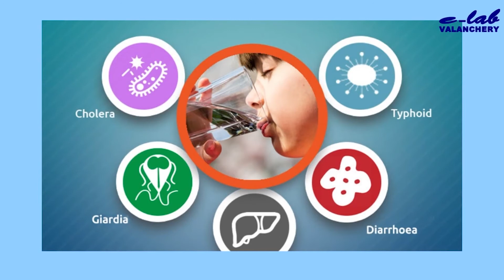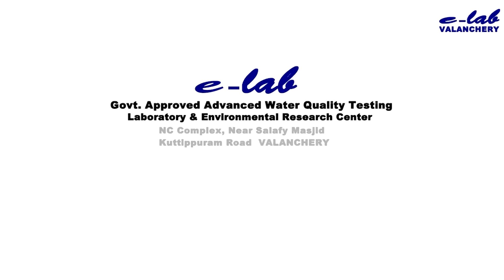പട്ടികവര്‍ഗ വിഭാഗത്തില്‍ നിന്ന് പോലീസ് സ്‌പെഷ്യല്‍ നിയമന ശിപാര്‍ശ വിതരണം ചെയ്തു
പട്ടികവര്‍ഗ വിഭാഗത്തില്‍ നിന്ന് പോലീസ്  സ്‌പെഷ്യല്‍ റിക്രൂട്ട്‌മെന്റിന്റെ ഭാഗമായി തിരഞ്ഞെടുത്തവര്‍ക്കുള്ള നിയമന ശിപാര്‍ശ വിതരണം ചെയ്തു.